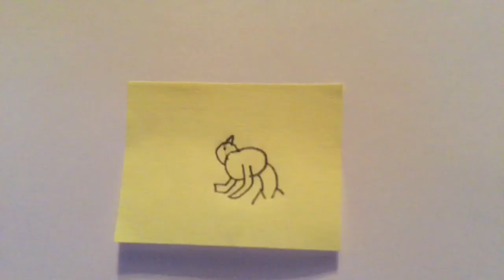STUFF - MOTION #3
Channel Episode - 1,235